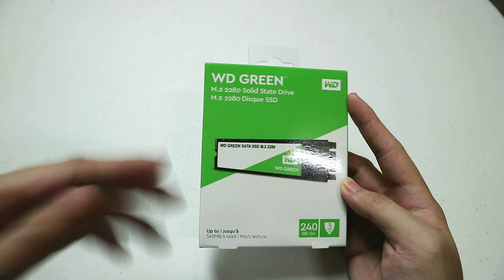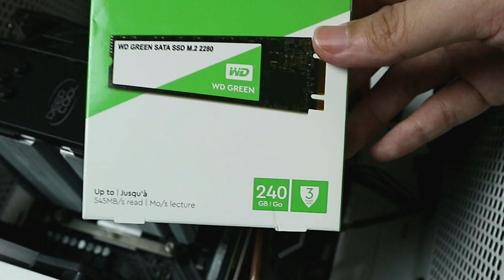SHER KO LANG